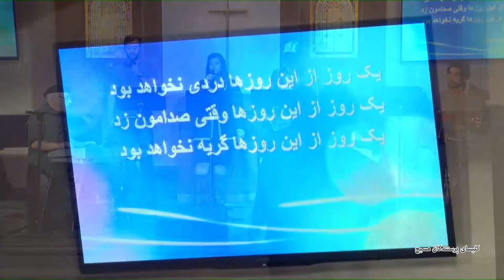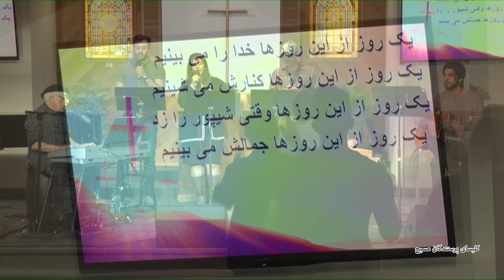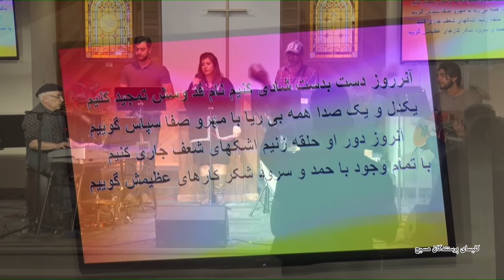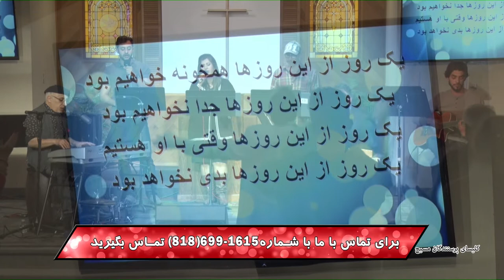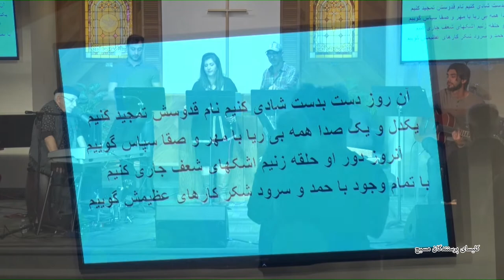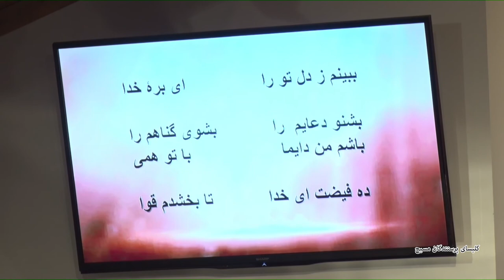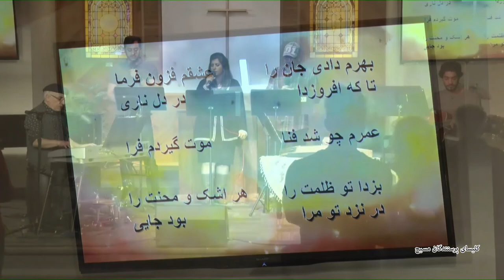02.17.2019 / رهایی از پریشانی